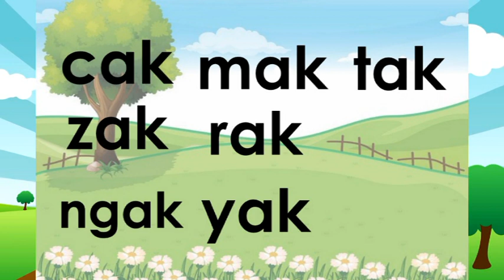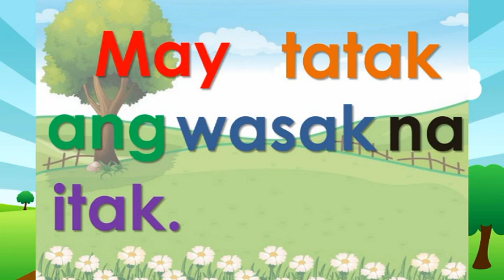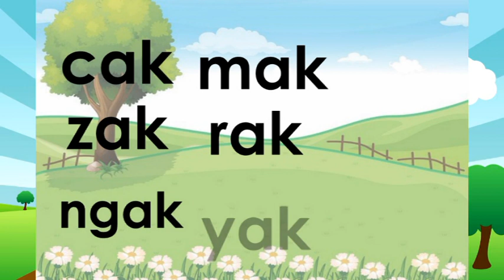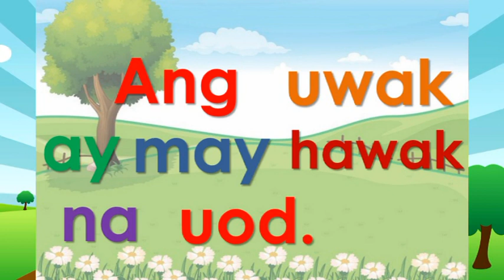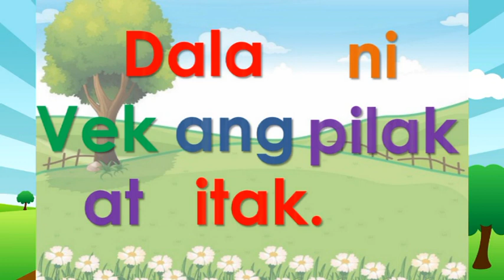Pagbasa ng mga Salitang may -ak Pantig, Salita, Parirala, Pangungusap with Reading Comprehension